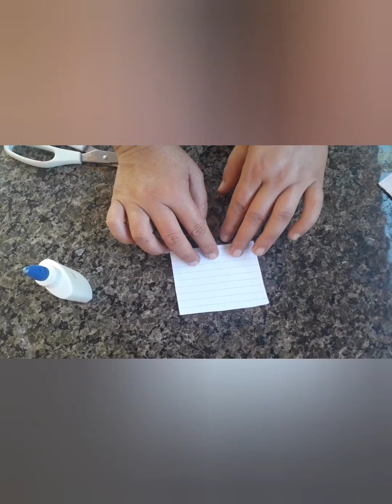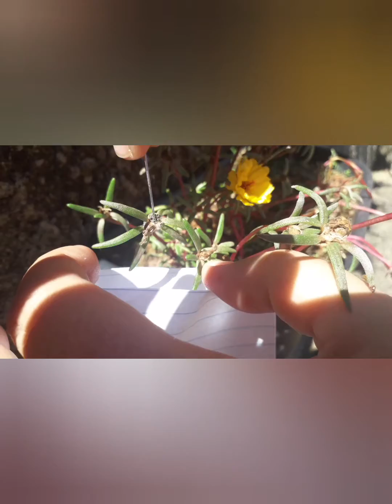Como Colher Sementes de Onze Horas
Uma Maneira Prática E rápida de Como Colher Sementes de Onze Horas
E usar essas sementes para Como plantar sementes de onze horas

Maria de Fátima & Thaís